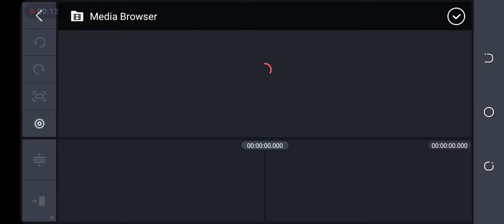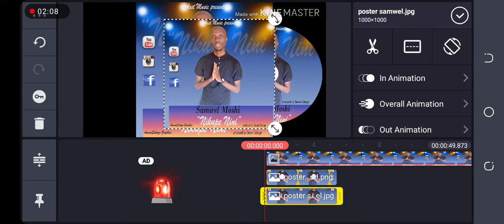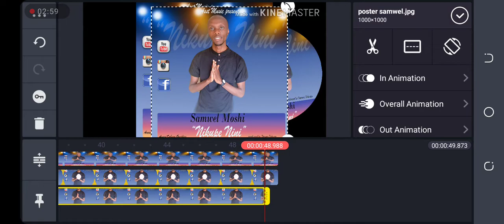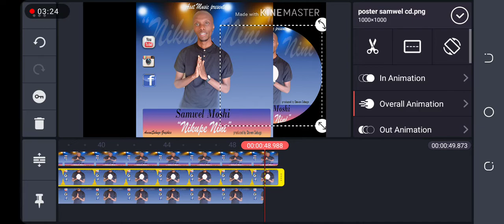How to make cd cover using Kine Master